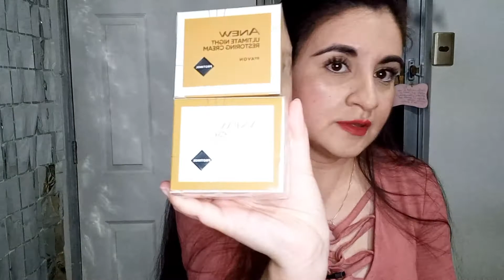AVON | UNBOXING C/15 | PEDIDOS QUE NO LLEGAN, QUE PASA CON AVON.!